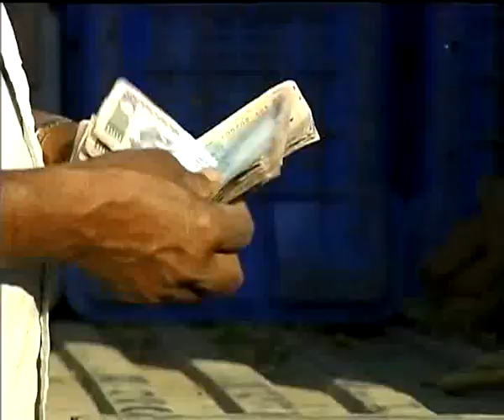दापोलीची भाजीपाला उत्पादन चळवळ आमची माती आमची माणसं 05.08.2019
दापोलीची भाजीपाला उत्पादन चळवळ हा विशेष कार्यक्रम आमची माती आमची माणसं या कार्यक्रमात ०५ ऑगस्ट २०१९ रोजी प्रसारण झाले. आपण पाहू शकला नसाल तर या व्हिडिओ द्वारे आपण पुन्हा पाहू शकता.
Amchi Mati Amchi Manse - 05 August 2019 - दापोलीची भाजीपाला उत्पादन चळवळ
DD Sahyadri
Doordarshan Mumbai
Sahyadri Marathi
Show : ' Amchi Mati Amchi Manse '_' आमची माती आमची माणसं ' (०५ ऑगस्ट २०१९)
Subject : ' दापोलीची भाजीपाला उत्पादन चळवळ. '